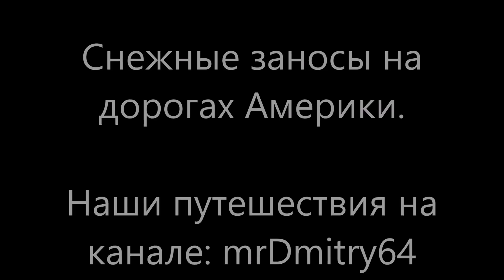Снежные заносы на дорогах Америки.